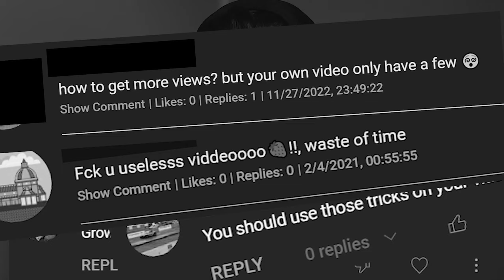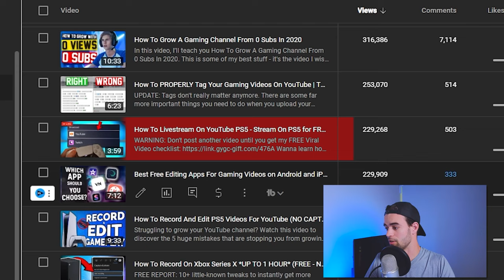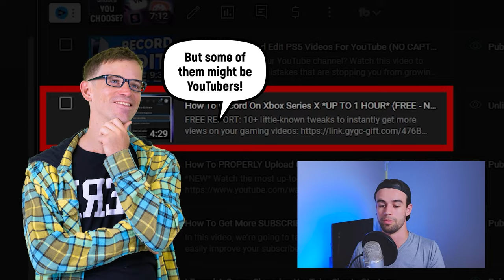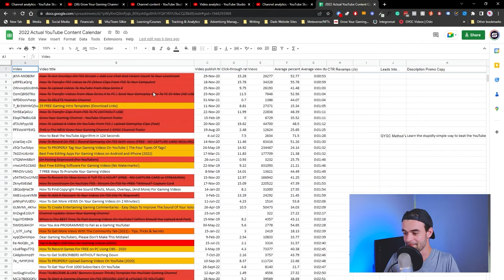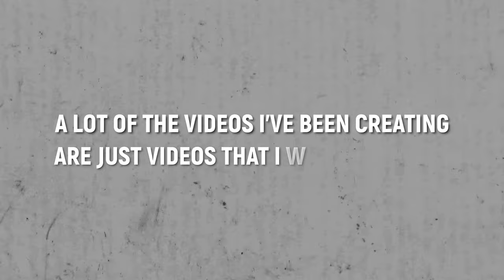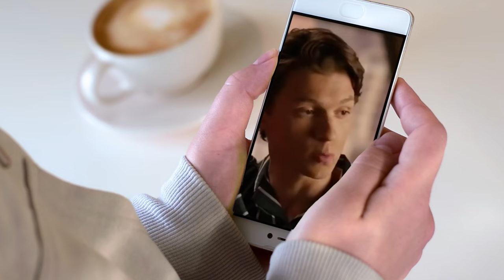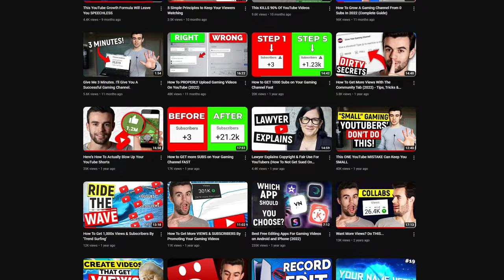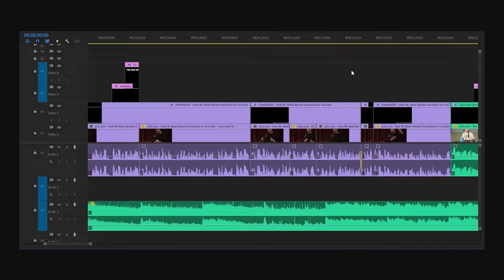I rigged the YouTube algorithm to make me go viral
I tried to blow up a YouTube video as fast as I could to show you how... But it wasn't easy.